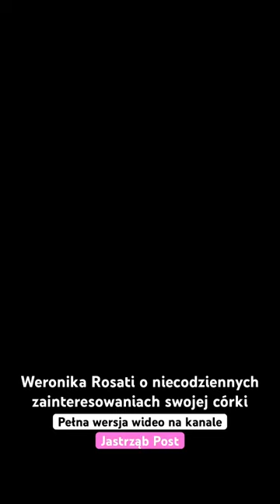Weronika Rosati o niecodziennych zainteresowaniach swojej córki